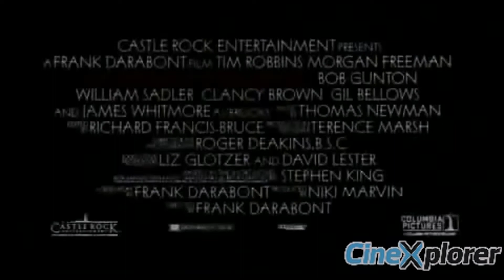Esaretin Bedeli Fragman By CineXplorer